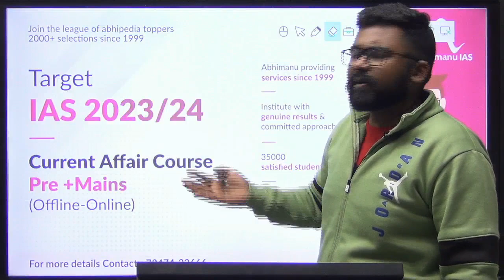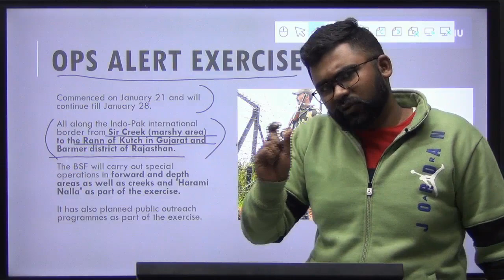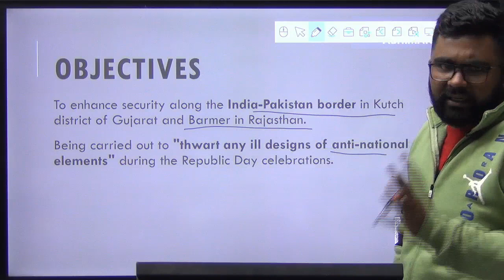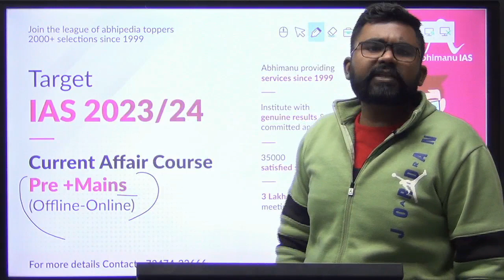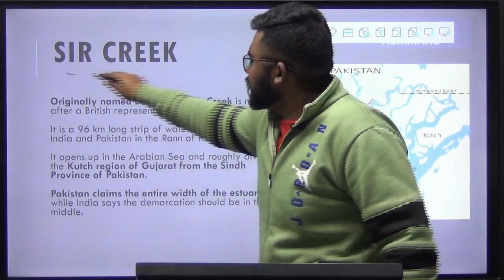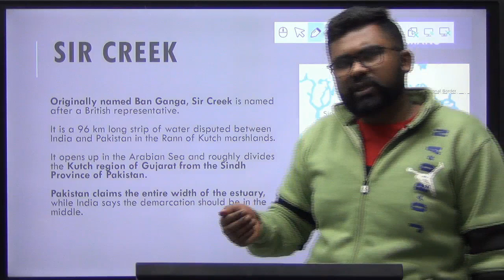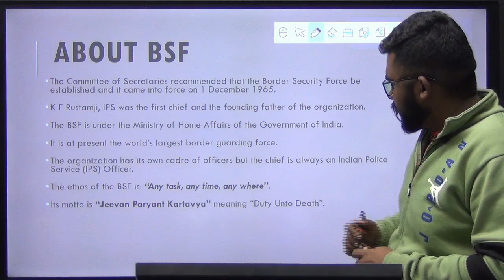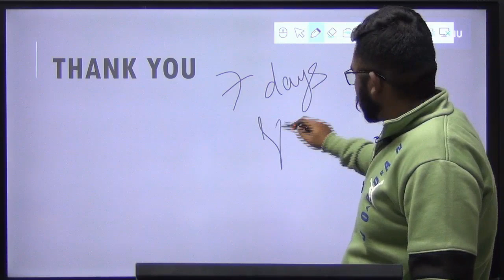UPSC CSE 2023 | To The Point | Current Affairs Series | Ops Alert Excercise | by Rohit Sir